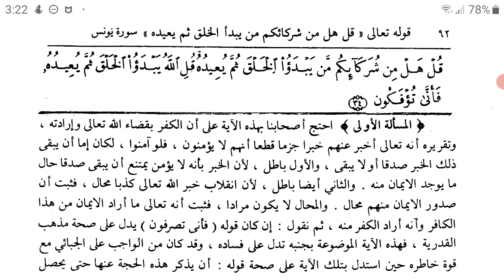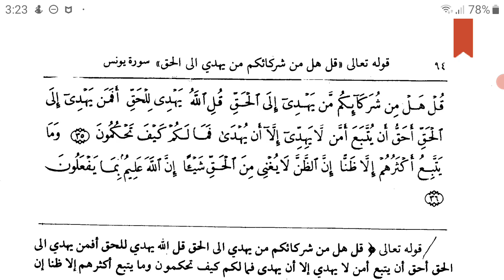Imam Al-Razi on the essence & need for Guidance-2